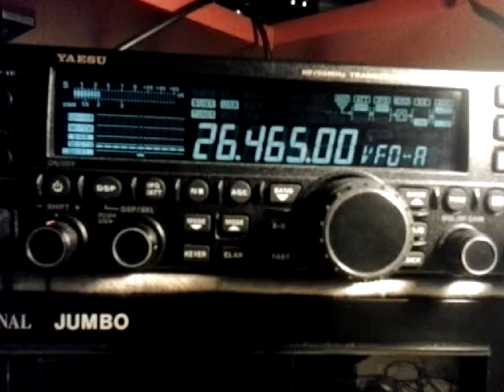26Mhz Division 161 Pologne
Division 161 pologne